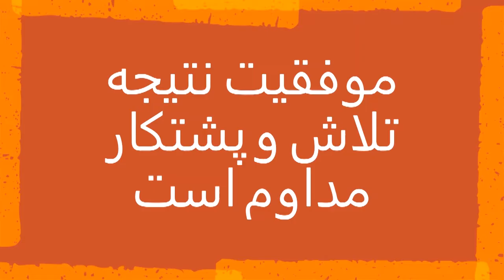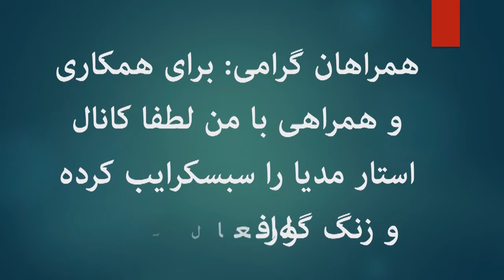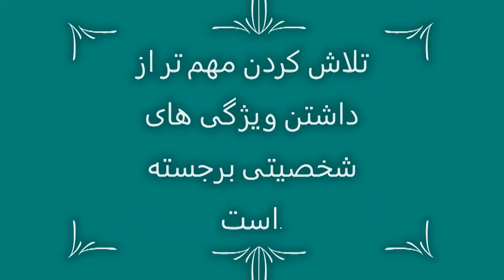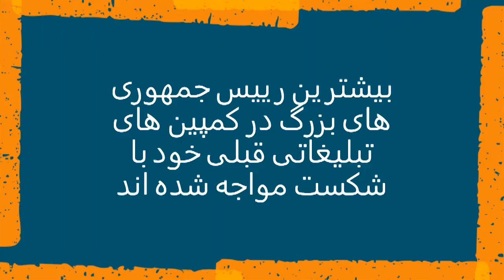آیا از راز این موفقیت ها می دانستید؟